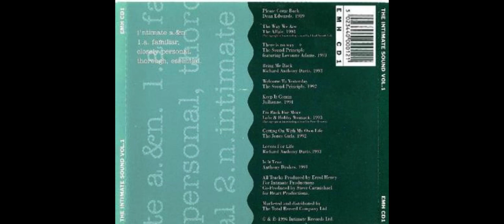THE AFFAIR - The Way We Are 1993